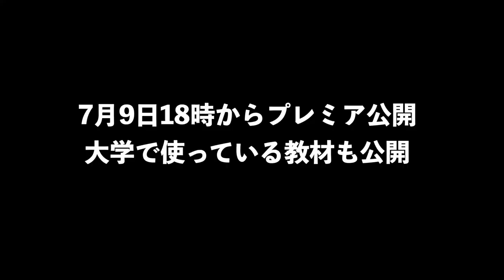藤川さんの共通テスト成績開示【予告編】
名古屋市立大学で国際関係を学び英語教師になりたい藤川天【受験生版Tiger Funding #16】

‹出演者情報›
もりてつ
発音指導士